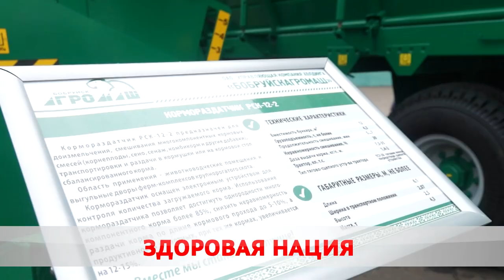Здоровье и демографическая безопасность страны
В Бобруйске прошло выездное заседание Межведомственного совета при Совмине.